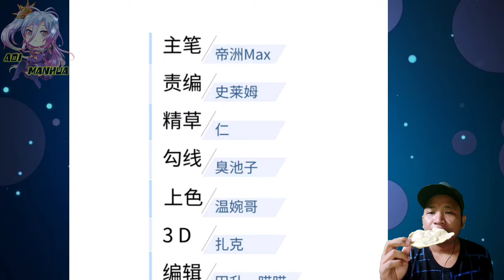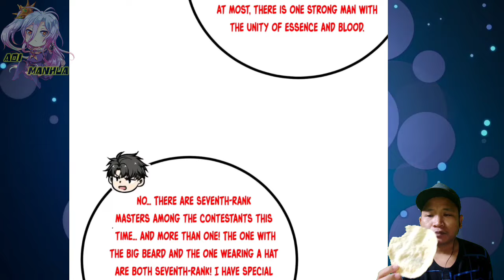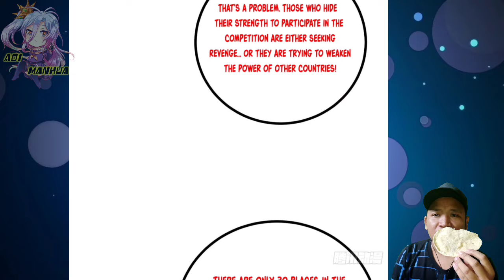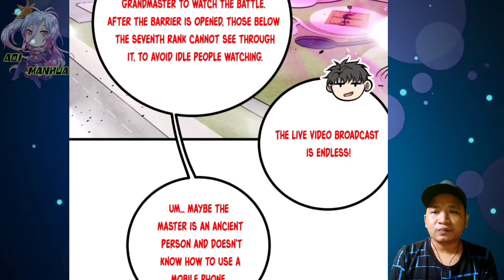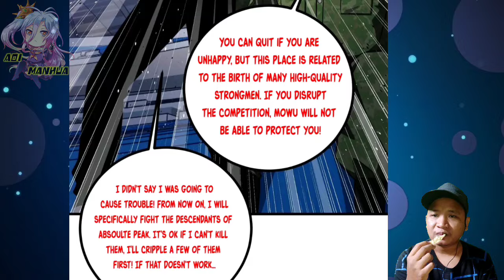Nobody's More Arrogant Than The Other ™ Global Martial Arts Chapter 274.5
Fang Ping can't hold his anger anymore and want to see, what would Yang Family do to him in this Martial Arts Youth Competition

 COPYRIGHT / LICENSING